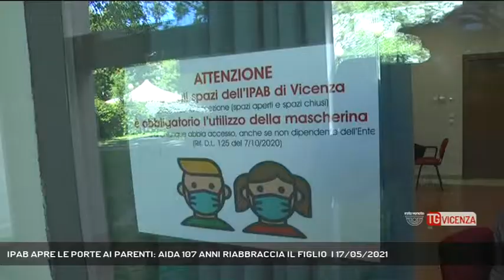IPAB APRE LE PORTE AI PARENTI: AIDA 107 ANNI RIABBRACCIA IL FIGLIO | 17/05/2021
TG Vicenza 17/05/2021 - VICENZA - Ipab Vicenza, da stamattina aperte le porte alle visite programmate dei parenti. La storia di Aida, ospite della Residenza Salvi || Duecentosettanta incontri a settimana, alle tre IPAB di Vicenza (Trento, Salvi, Monte Crocetta), per gli ospiti che vi soggiornano, anche se sotto restrizioni anti covid che hanno penalizzato le visite dei parenti. Da oggi, l'apertura agli incontri di persona, come abbiamo documentato con la signora Aida che ci ha detto la sua età. Centosette anni e non sentirli, con la gioia di chi finalmente è riuscito ad abbracciarla. Visite di parenti, dunque, da oggi si cambia. Green pass o tampone negativo al massimo 48 ore prima, non più di due cari, se non conviventi fra loro vi è ancor più l' obbligo di distanzamento, mascherina, igienizzazione delle mani. Patto di condivisione del rischio, ovvero mi impegno a rispettare tutte le norme ma condivido il fatto che vi è una diminuzione del livello di protezione dal contagio, mentre per i nuovi ospiti è stata eliminata la quarantena di 14 giorni per gli ospiti vaccinati e per gli ex positivi da meno di sei mesi. Le new entry non vaccinate dovranno effettuare una quarantena di dieci giorni e sottoporsi quanto prima al vaccino - Intervistati ANNALISA BERGOZZA (Dir. Gen. IPAB Vicenza) (Servizio di Angelica Montagna) - Segui Rete Veneta anche sul digitale terrestre! Visita il sito